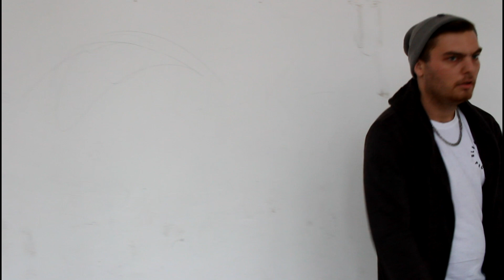To-Fi Životní etapa //OFFMUSICVIDEO//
mixtape version song

Text/Rap:To-Fi
Nahráváno/Mix a Master:Tomáš Filípek (DoubleRecords)